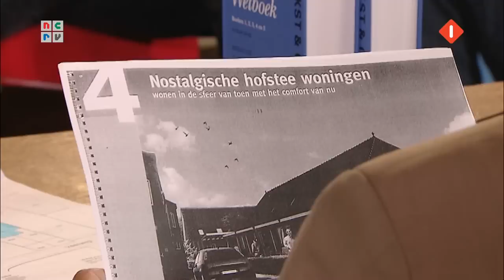'Iedereen is al gebeld door je moeder toch?' | DE RIJDENDE RECHTER